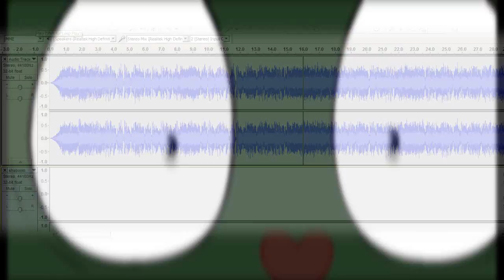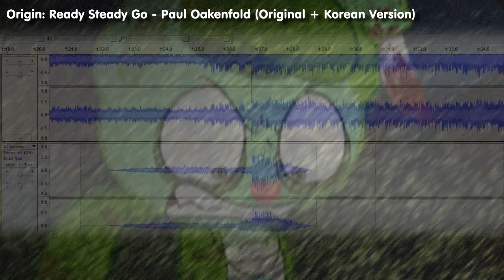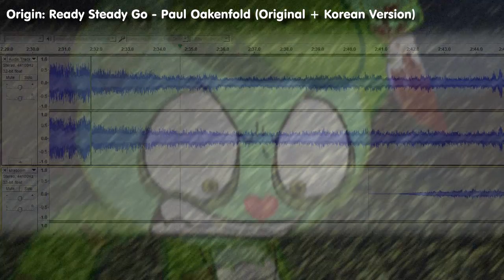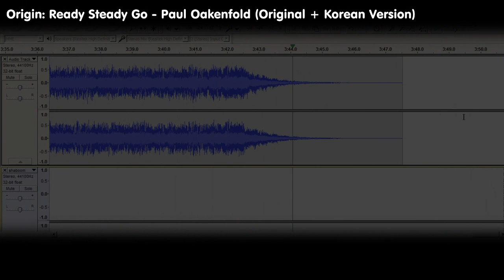Flippy's Rampage Theme (Extended)